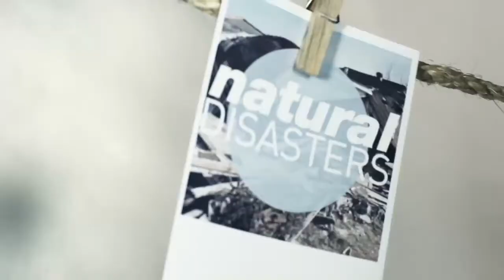Fortnite Funny moments (Jacob Masihi news and more!!)